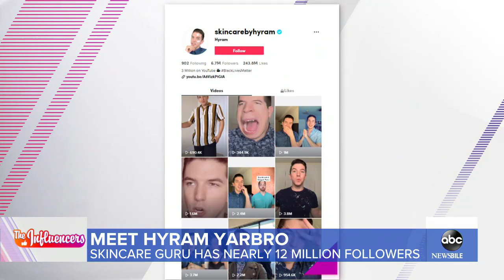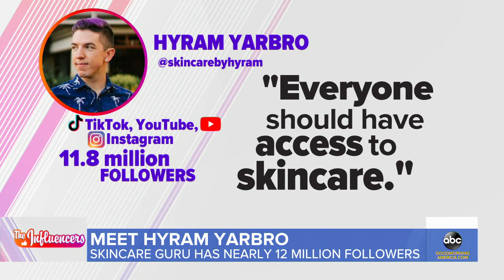Social media star teaches simple skin care tips l GMA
Hyram Yarbro is an influencer focused on skin care who has some of the biggest followings across TikTok, Instagram and YouTube.

Watch full episodes:
abc.go.com/shows/good-morning-america